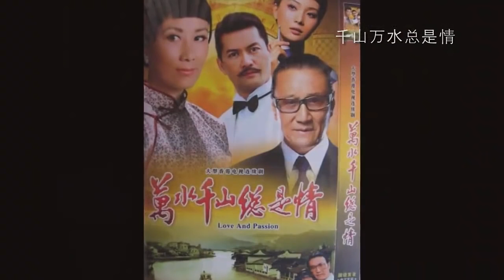❤Hongkong TVB,ATV Classic theme songs无线,亞視經典粵語电视剧主題曲串燒！ 何乾梁+李國祥MV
包括：劉德華,林峰,張智霖,汪明荃,鄭少秋,關正傑,黃子華,葉振棠等的上海滩万水千山总是情京华春梦我和僵尸有个约会（亚视）巾帼枭雄第二部:义.

包括：上海滩万水千山总是情京华春梦我和僵尸有个约会（亚视）巾帼枭雄第二部:义海豪情大地恩情再生缘笑看风云/2 皆大欢喜古装版金玉满堂.

Hongkong TVB,ATV Classic theme songs无线,亞視經典粵語电视剧主題曲串燒！ 何乾梁+李國祥MV ❤揭露獲2016韓團idol作曲富 .